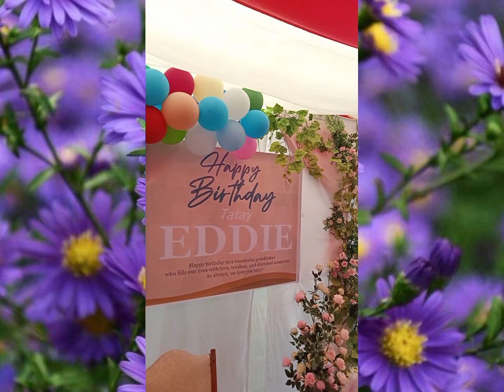July 5, 2023